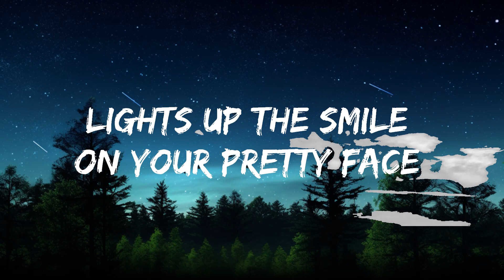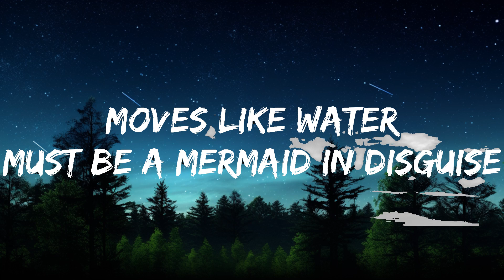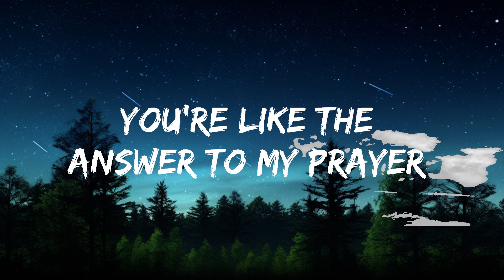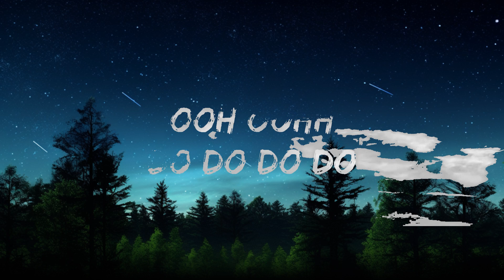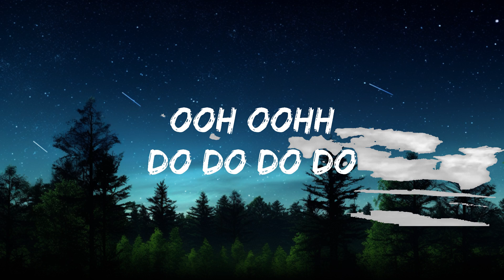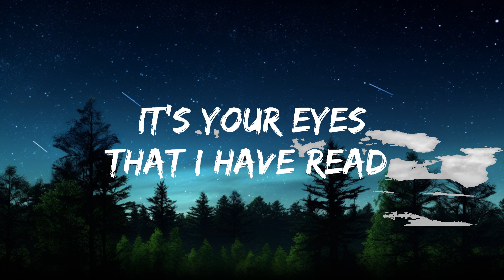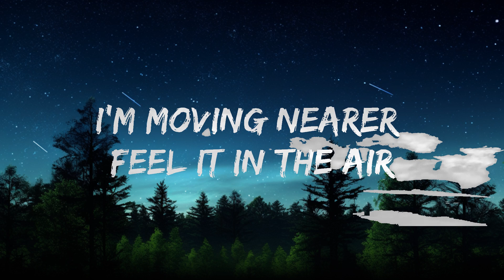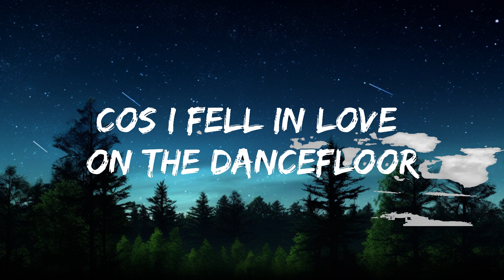Tom Shaw, Robbie Rosen - Love On The Dance Floor (Lyrics) [7clouds Release] | 25mins Looping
🎧 Tom Shaw, Robbie Rosen - Love On The Dance Floor (Lyrics) [7clouds Release]

🎤 Lyrics: Tom Shaw, Robbie Rosen - Love On The Dance Floor

My rib cage rattles
The beating bass
The neon paint
lights up the smile on your pretty face

I see her sparkle
With saucepan eyes
Moves like water
Must be a mermaid in disguise

I’m on the dancefloor
And I fell in yêu again
You hypnotize me
and you’re pulling my heartstrings

Words need not be said
It’s your eyes that I have read
Cos I fell in yêu on the dancefloor
once again, once again

Post CH - Ooh oohh
do do do dooo do do do
Do do do do dooo

I’m moving nearer
Feel it in the air
We magnetize
You’re like the answer to my prayer

Cos I fell in yêu on the dancefloor once again, once again